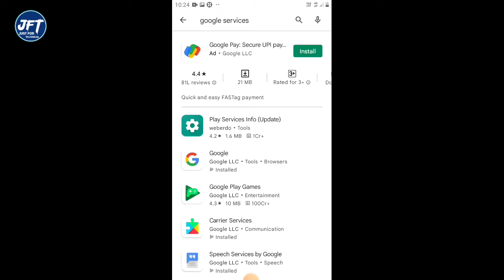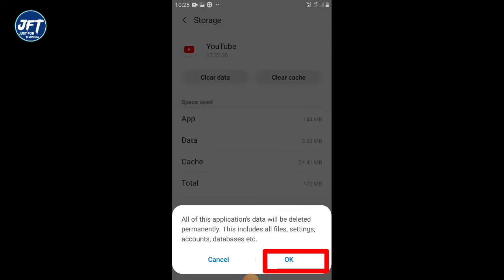An error occurred Youtube Problem Solution Just For Technical ??